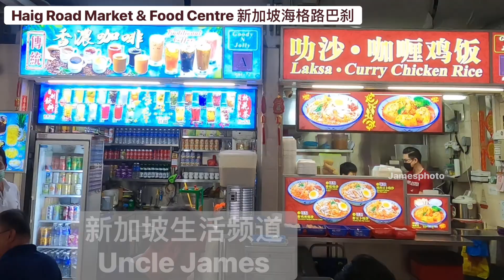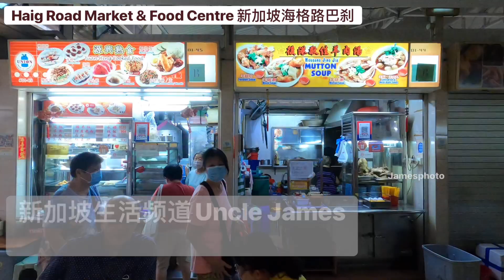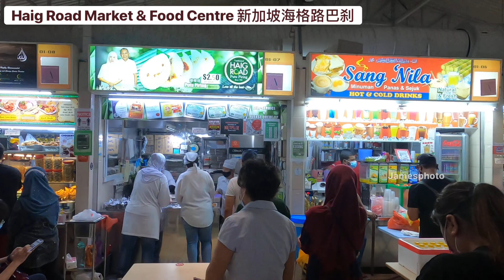民以食为天，再大的雨也影响不了食客的心情！｜新加坡海格路巴刹与熟食中心周末雨中即景｜Haig Road Market & Food Centre in the rain.（美食介绍）